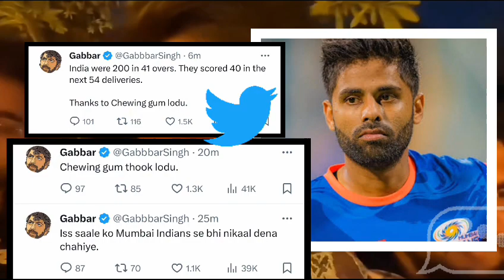you are a champion | fukra insaan after team india World Cup loss